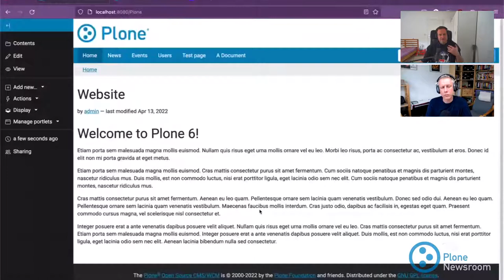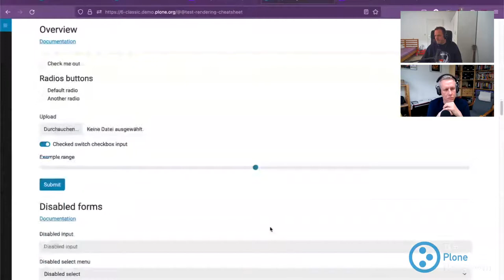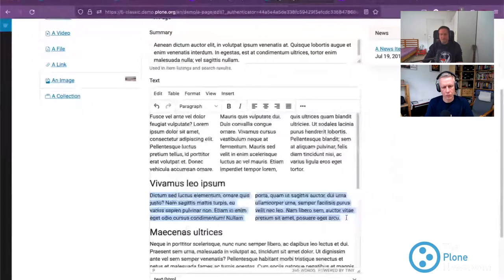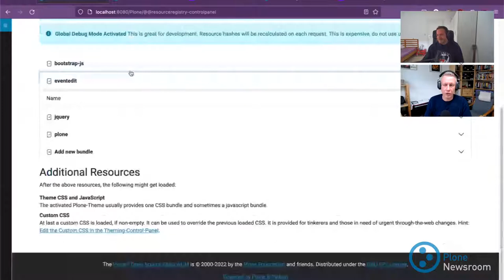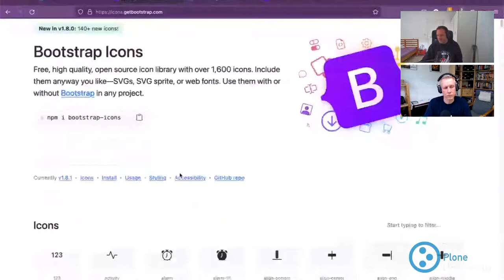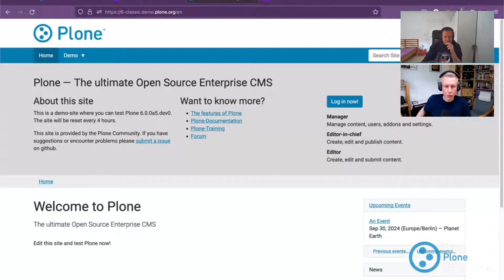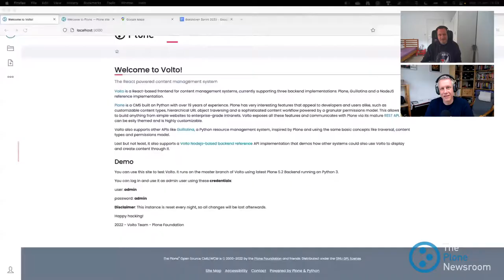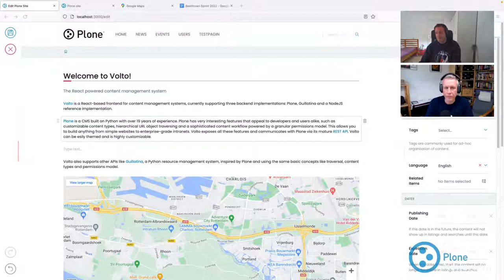The Plone Newsroom - Episode 07 - Feature: Plone 6 Classic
A monthly podcast about what is going on in the world of Plone, the Python Open Source Content Management System.

Episode #07 - Recorded 13 April 2022

Feature: Plone 6 Classic
- Plone 6.0.0a4 is released
- UI and UX Changes
- ES6 and new Resource Registry
- New Features: Iconresolver and Icons, Image scales, Textindexer, plone.base,

Development News
- Volto 15

- Beethoven Sprint in Bonn (Volto): 03.-07. May
- Buschenschank Sprint in Steiermark (Backend and Classic):  14.-19. May
- Plone 6 Documentation status

Addons
- collective.easyform
    - Version 4.0.0 released
    - Likert-Field incoming
    - Conditional Fields in development
- collective.honeypot
- buildout 3

* Flexible workflows
* Accessibility standards compliant
* Multilingual
* Robust scalability